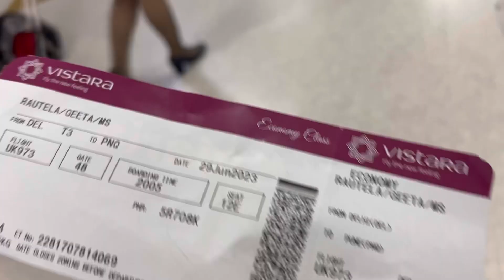Hum Chale Delhi 🚘 fir Pune ✈️😅Vacation over 🥲dailyvlog dailyvlog familyvlog travelvlog ❤️🥂🔄